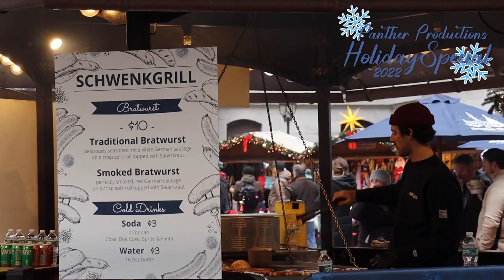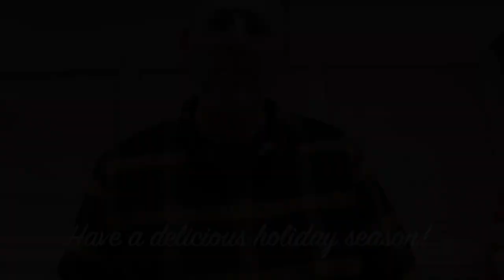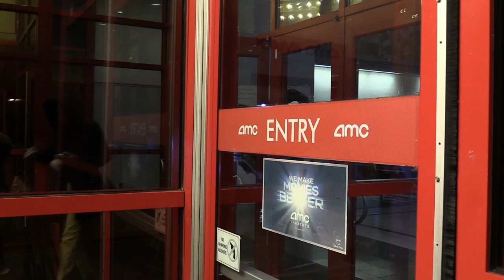CHS 2022 S15E2 Panther Productions Holiday Show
Collingswood High School TV Program 2022 Holiday Show